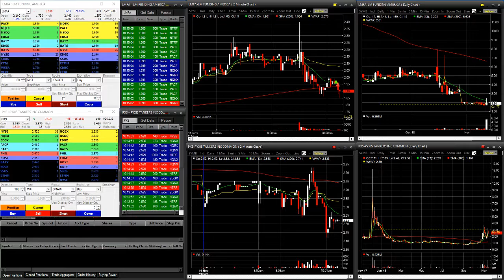$PXS 11 14 18